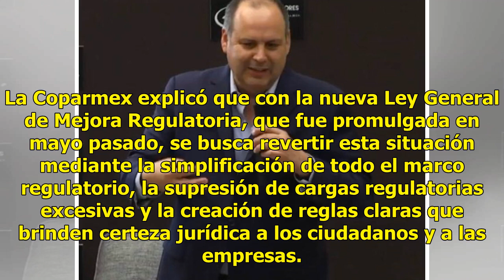Llamado a reducir la burocracia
Coparmex urge a poner en marcha sistema de mejora CIUDAD DE MÉXICO.— Con el fin de reducir la burocracia gubernamental para el sector empresarial, la Coparmex) hizo un llamado a acelerar los cambios legales necesarios para la implementación del Sistema Nacional de Mejora Regulatoria en cada estado d...